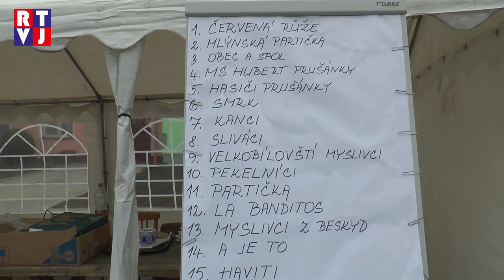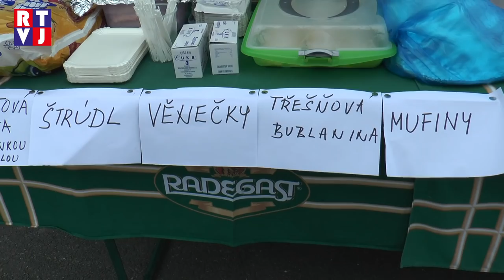Prušánecký gulášfest přilákal tisícovku návštěvníků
Bezesporu jednou z nejvyhledávanějších podzimních akcí v okolí je tradiční gulášfest v Prušánkách. Popularita gulášových festivalů v posledních letech stále roste a to se odráží také na podobě gurmánské soutěže v Prušánkách. Ta letos přilákala tisícovku návštěvníků a může se také pochlubit mezinárodní účastí z řad soutěžících.